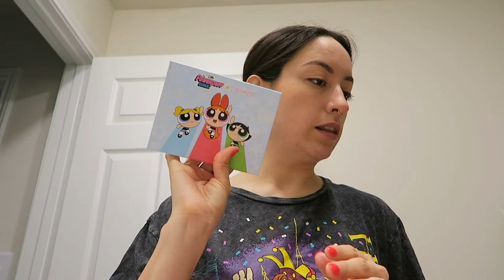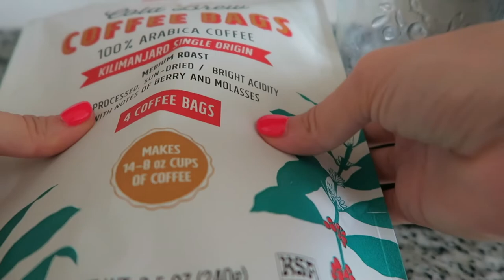Vlog: Trader Joe's Haul, Some Updates, + More! | alexis angelina | 2022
please keep the comments sweet like maple syrup xx

♡ WHAT I'M WEARING  + MORE♡

fun codes!
Molly Louise Shop on Etsy

♡ MUSIC ♡
from public pool on youtube xx